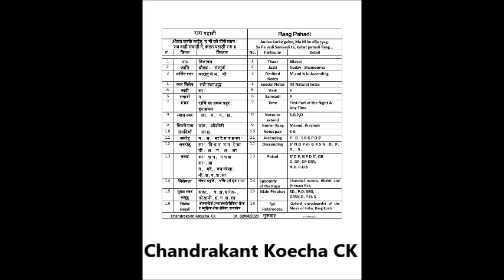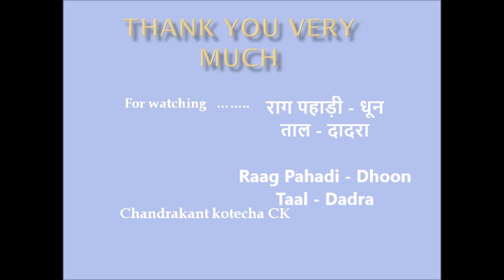Pahadi 5, Dadra Dhoon S R P P D P n D P CK राग पहाड़ी मे दादरा तालमे धून सा रे -, प ---, पध पनी धप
pdf file of this Raag pahadi Dadra Dhoon Tutorial is available here in this

Taal dadra, 220 bpm A light Classical Dhoon in Raag Pahadi on Flute is explained here in this video tutorial, along with its notation sung in vocals and also movement of fingers on Flute. Its a very user friendly basic video of Raag Pahadi Morning Tune, One should Learn it.

Dt. 08/04/2020, Wednesday.